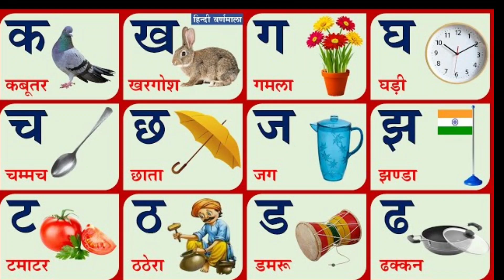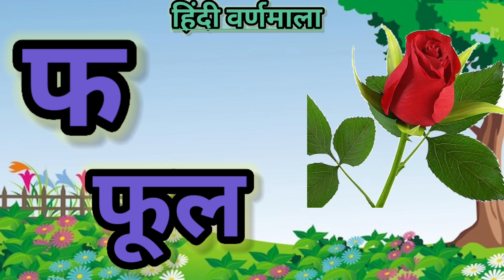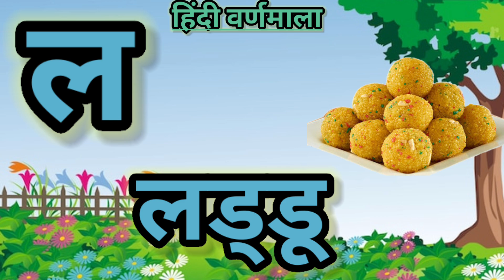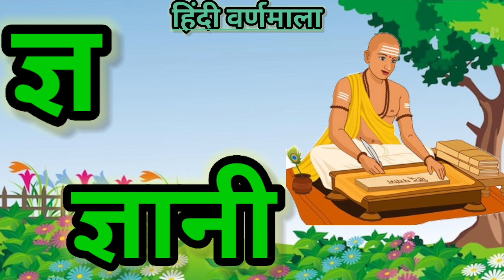k se kabutar| अ से अनार| abcd video clip | वर्णमाला| अ से ज्ञ तक | क से कबूतर| a se gya Tak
a se anar| aa se aam| अ से अनार आ से आम| हिंदी स्वर| Hindi varnmala| a for apple| k se kabutar|
हिंदी वर्णमाला,अ से ज्ञ तक,अ से अनार,हिंदी वर्णमाला अ से ज्ञ तक,अ से ज्ञ तक वर्णमाला,हिंदी वर्णमाला स्वर और व्यंजन,हिंदी स्वर और व्यंजन,क से ज्ञ तक वर्णमाला,हिंदी अक्षर,हिंदी वर्णमाला गीत,हिंदी व्यंजन,अ से ज्ञ तक हिंदी वर्णमाला,वर्णमाला हिंदी,अ से ज्ञ तक हिन्दी वर्णमाला सही उच्चारण के साथ,हिंदी वर्णमाला स्वर एवं व्यंजन के भेद,क से ज्ञ तक हिंदी वर्णमाला,अ से ज्ञ तक हिन्दी वर्णमाला,हिंदी वर्णमाला (स्वर एवं व्यंजन) का सम्पूर्ण ज्ञान

a se anar| अ से अनार| वर्णमाला| अ से ज्ञ तक| aa se aam | swar| varnmala| k se kabutar | a for apple|

abcdsong
abcd_song
hindi alphabets
hindialphabets
hindi_alphabets
hindi alphabet
hindialphabet
hindi_alphabet
अ से अनार
असे अनार
abcd song
Aseanar
A_se_anar
Aa se aam
Aaseaam
Aa_se_aa
a for apple
aforapple
a_for_apple
b for balI
bforball
b_for_ball

a se anar with live example| अ से अनार आ से आम| kabutar| abcd video clip | वर्णमाला| अ से ज्ञ तक|